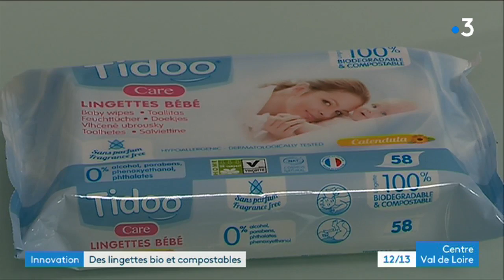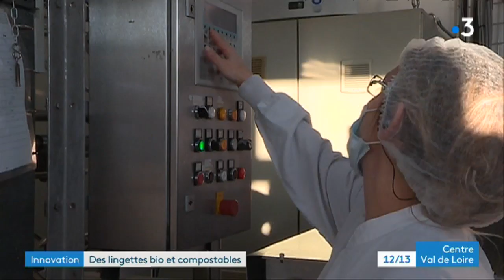Nogent le Rotrou (28) : Tidoo, les lingettes compostables pour bébé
En plein scandale des couches toxiques, certaines entreprises ont déjà fait le choix depuis quelques années du Bio et du naturel pour les fesses de nos tout petits bébés. C'est le cas d'une entreprise parisienne qui a confié la production de la première et seule lingette Bio en France à une PME familiale de Nogent-le-Rotrou. Une réussite et une idée voulue par deux jeunes papas particulièrement pugnaces.
Reportage de Benoît Bruère.